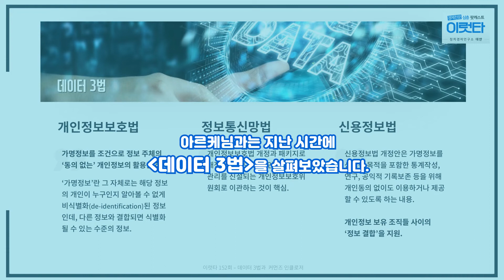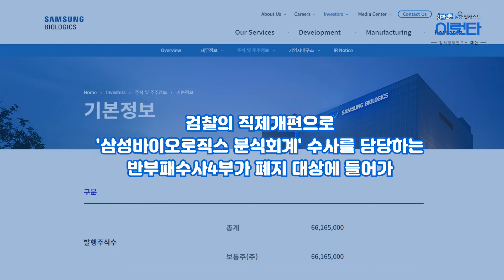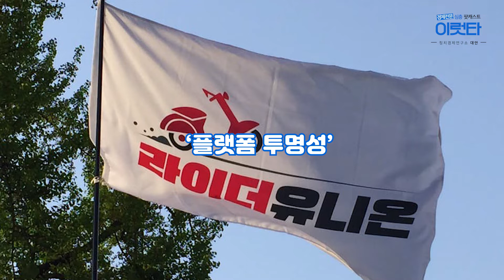[이럿타 157회] 인공지능(AI), 믿을 수 있는가?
"인공지능(AI), 믿을 수 있는가?" - 이럿타 157회

[사례1] 같은 장소에 있는 라이더들 중 한 라이더에게만 '콜'이 집중된다?
[사례2] 온라인 국제미인대회 - 유색인종은 한 명도 입선하지 못했다.
[사례3] 구글 이미지 검색 'CEO' - 여성 11% 검색. 실제 여성 CEO는 27%
[사례4] 피고인 위험도 평가 인공지능 - 흑인 재범률이 백인의 2배?

보통 '인공지능' 하면, 객관적이고 중립적일 것으로 생각합니다. 하지만 현실에서 인공지능/알고리즘은 수많은 편향적 판단/결정을 합니다. 이 편향성의 원인은 무엇일까요? 원래의 알고리즘 설계가 문제일까요? 훈련 데이터 문제일까요? 이 문제를 해결하려면 어떻게 해야 할까요? 이럿타 157회에서 함께 생각해 봅시다.

출연진: 마돈나, 아르케, 차니쌤

1. 인공지능/알고리즘의 편향성 사례들
⋅온라인 국제미인대회 알고리즘의 유색인종 차별
⋅구글 검색 인공지능의 젠더/인종 차별
⋅온라인 쇼핑에서 인공지능의 승자독식 경제 지원
⋅쇼셜네트워크 미디어에 의한 ‘디지털 게리멘더링’
⋅미국의 형사지원 시스템 COMPAS의 편향성 이슈

2. 인공지능/알고리즘 편향의 원인

1) EU 보고서 "알고리즘 책임성과 투명성을 위한 거버넌스 프레임"에서 제시한 ‘알고리즘 불공정의 원천 4가지’
⋅편향된 가치를 반영한 설계
⋅편향된 훈련 데이터
⋅편향된 데이터
⋅알고리즘 시스템의 부적절한 구현

2) 인공지능 투명성 구현의 구조적 한계
⋅최적화 알고리즘과 분류 알고리즘
⋅분류 알고리즘: 기계학습 방법에 의해 인과관계(causal effect)가 아니라 상관관계(correlation)를 바탕으로 학습...판단이나 결론의 도출 과정 자체가 원천적 불투명
⋅설명가능 인공지능(XAI): 구조적 한계를 극복하려는 또 다른 인공지능 개발 방법론
⋅인공지능은 인간의 공정성 개념, 평등 관념을 학습할 수 있는가? 바람직한가?

3. 인공지능/알고리즘 편향에 맞선 제도들
⋅GDPR: 정보주체의 권리 강화
-설명을 요구할 권리
-프로파일링을 포함한 자동화된 개인 의사결정의 대상이 되지 않을 권리
⋅EU: "온라인 플랫폼 시장의 공정성 및 투명성 강화를 위한 2019년 EU이사회 규정"

4. 노동 중개 플랫폼의 ‘투명성’
⋅ILO의 논의
-플랫폼과 플랫폼 노동자 사이의 정보비대칭: 극복을 위해 노동자 집단행동의 보장이 중요
-노동에 대한 알고리즘 관리의 5가지 특징
-데이터 사용과 알고리즘 책임을 관리하기 위한 새로운 규정 개발의 필요성
⋅이탈리아 2019년 볼로냐/라치오에서 통과된 디지털 노동자의 권리
⋅프랑스 2016년 "노동과 사회적 대화의 현대화 및 직업 경로 보장법"